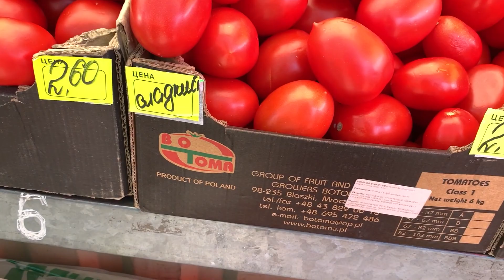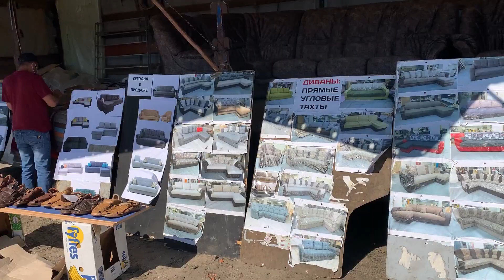ВЛОГ: обзор рынка с РОДИНЫ Макса Коржа. Реальная Беларусь.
В этом видео ВЛОГ с рынка. обзор рынка с РОДИНЫ Макса Коржа. Реальная Беларусь как есть. Мы так живем :) Столько доброжелательности и тепла не встретишь в суете больших городов. А еще цены намного ниже чем в мегаполисах.

А вы любите рынки? Пишите в комментариях!
Рынок или Гипер?